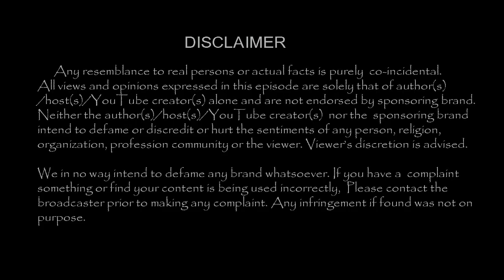அது நான் இல்லைங்க !! கதறிய தெய்வமகள் காயத்ரி !!| Tamil Cinema News | - TamilCineChips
Kollywood News | TamilCineChips | -அது நான் இல்லைங்க !! கதறிய தெய்வமகள் காயத்ரி !!